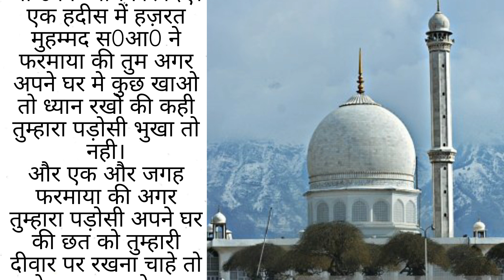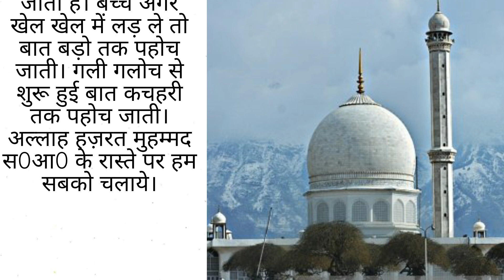इस्लाम मे पडोसी गुलाम मजदूर का हक हम सब को जानना जरूरी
इस्लाम मे पडोसी गुला मजदूर का हक हम सब को जानना जरूरी

islam me padosi ka hak

majadui gulam ka samman

islam me sabko diye hak

garibo ashay pe daya

kamal ki kahani